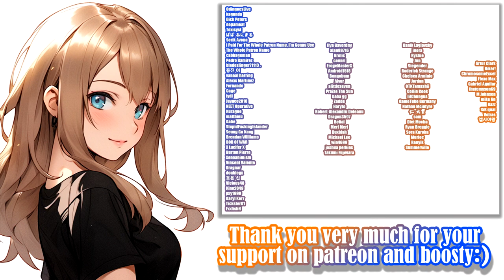Shelter [Hentai Game] - Main Events and Happy Endings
Game: Shelter
Platform: PC\Windows only
language: English + Japanese
Video recording program:OBS\Open Broadcaster Software
Configuration of my PC:
Сase: CHIEFTEC Scorpion III ARGB Tempered Glass
Power Supply: Seasonic PRIME 1000W Gold
Motherboard: Asus Rog Strig x570-E gaming
Processor[CPU]: AMD Ryzen 9 5900X
Сooler: Noctua NH-D14
RAM: Kingston DDR4 3600Mhz FURY Beast Black 32gb
Graphics[GPU]: Palit GeForce RTX 3070 JetStream
SSD-M2: Samsung 970 EVO V-NAND MLC 1TB
HDD: Seagate Barracuda 2TB 256MB 7200RPM 3.5"

Developer: alibi (アリバイ) - No exist anymore

* Story
197X,a civil war broke out in K, a small country in eastern Europe, during the cold war.
To clear the opposition faction, the government strengthened the monitoring.
You were only a landlord of this apartment, now a 'volunteer' watcher as well.
These tenants became your targets.
Be loyal to your country or abuse your power for yourself.
You can do what you want in this apartment.

*Content

Apartment SLG.
As a landlord your job is to take care of your tenant and monitor their lives.
You could report a tenant when you find the evidence of guilty, or you use it to threaten him or her.
Military police will come and check sometimes, and you may be arrested if you don't do your job well.
The ending varies depending on your behaviors.

CG 15
Extra Mini CG + Animation
H-Scenes 21

0:00 - «Disclaimer»
0:05 - «Beginning»
0:55 - «Interface»
1:08 - «1'st day | Lina - Soldier's wife»
1:31 - «Gameplay»
3:14 - «6'th day | Military Police»
4:11 - «9'th day | Lina asked for radio»
4:31 - «10'th day | Military Check»
4:58 - «15'th day | Doctor Marian Hope»
5:46 - «Radio for Lina»
6:28 - «22 day | News about Lina's Husband»
7:40 - «23 day | Give 1000 P to officer»
8:12 - «25 day | Passpord for Doctor Marian Hope»
8:26 - «26 day | Mysterous Man and Belta»
9:05 - «32 day | Doctor Marian Hope asked for Passpord»
9:49 - «40 day | Doctor leaving the country»
10:18 - «40 - 45 day | Gun for Belta»
11:01 - «40 day | Belta go on mission»
11:49 - «60 day | End of War»
12:09 - «Happy end with Lina»
13:04 - «Happy end with Marian»
13:36 - «Happy end with Belta»
13:58 - «Gallery»
14:10 - «New Patrons :)»
14:20 - «New Booster :3»
14:30 - «Active Patrons and Boosters :)»
14:52 - «End»